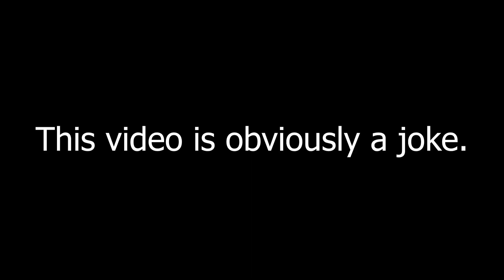COBRA KAI CHARACTERS I COULD BEAT IN A FIGHT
This video is a joke obviously, and a spur of the moment thing.

🤟 𝐅𝐨𝐥𝐥𝐨𝐰 𝐄𝐥𝐢𝐣𝐚𝐡!